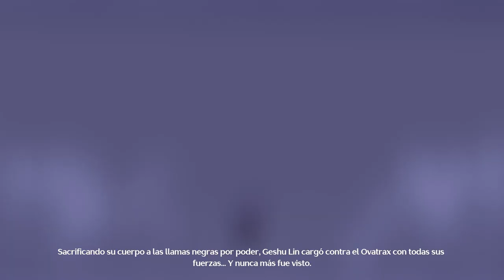【Wuthering Waves】Act V Cutscenes + Boss Fight